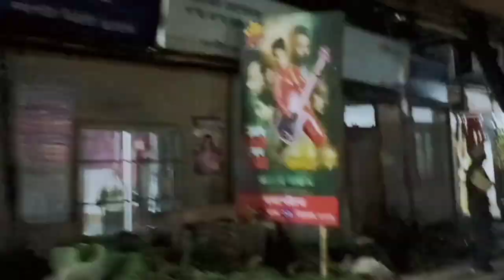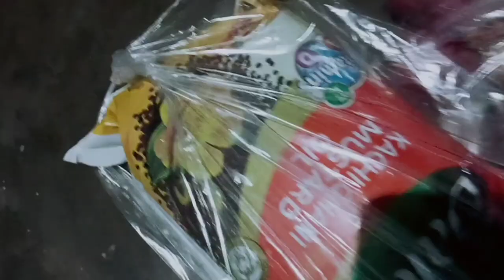Evening Vlog Lolu ll Bazar Thangbay ll Roniya Kherkatary Vlogs